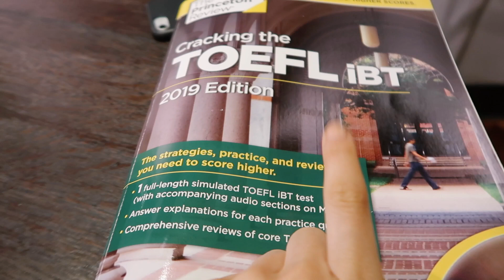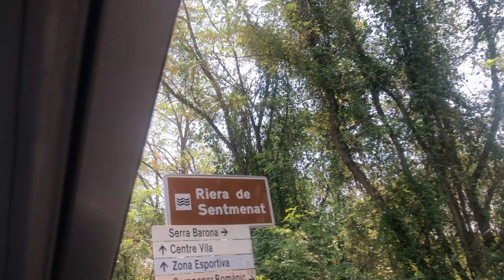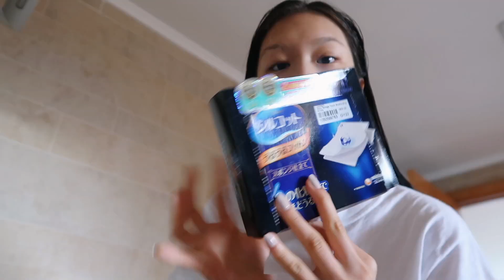A SUMMER VLOG | part time job, friends, how i've been feeling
Hey guys! Today's video is a summer week in my life. I started vlogging from my first day of summer, however, I was constantly procrastinating and not vlogging enough to make it a video. And finally, here it is! The reason for that is I haven't been feeling my best, both mentally and physically. I am still working on it and hopefully fee, better in order to create the content I want.

Regardless, I hope you enjoy the video!

✧ FOLLOW ME ✧

✧ MUSIC ✧